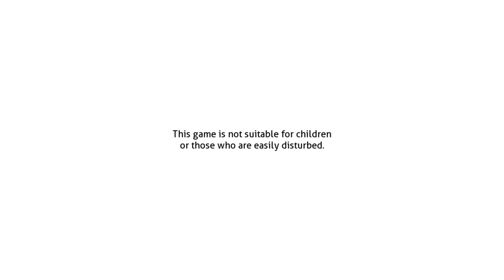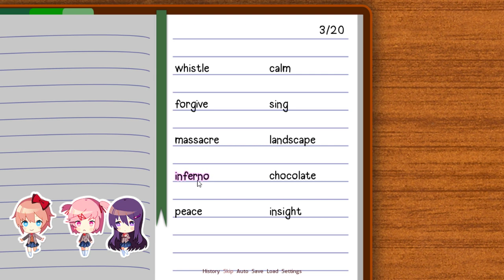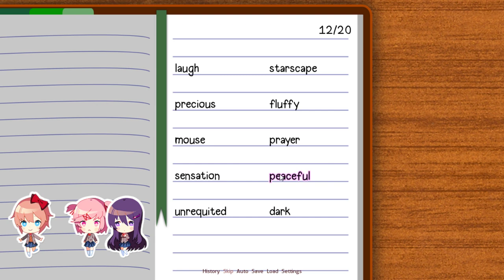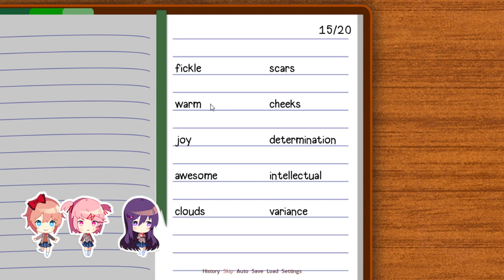Lu and Strigid Play DDLC